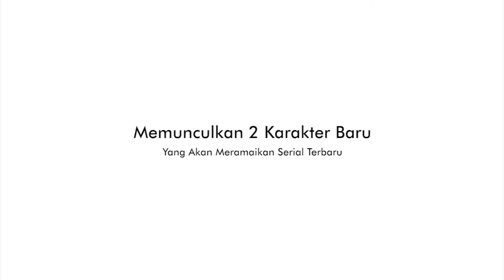Trailer Evan & Delia Chapter 2 END - Animasi Indonesia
Versi Full Di Link Bawah Ini Ya!

Animasi Evan & Delia Chapter 2 Mengakhiri Sesi Pengenalan Serial Ini ..
Selanjutnya Akan Dikembangkan Menjadi Sebuah Serial Animasi Baru  Dengan Judul
"Teman Jadi Sahabat"
Dengan 5 Karakter Utama Didalamnya 😃
Tonton Chapter 2 Ini Di Link Berikut Ini Yaaa 😃
Terus Dukung Kami Agar Bisa Menciptakan Karya2 Animasi Indonesia Lebih Banyak dan Lebih Baik Lagi 😃